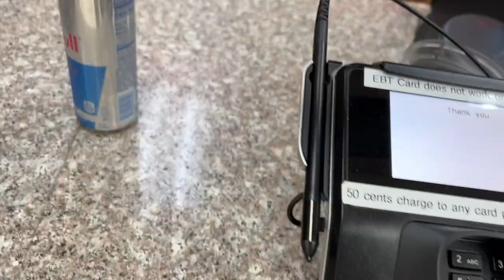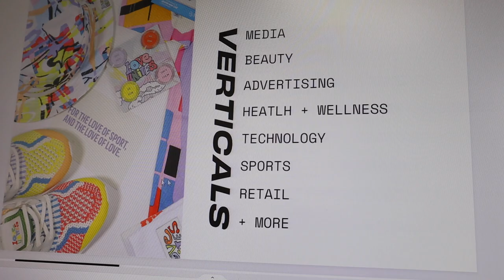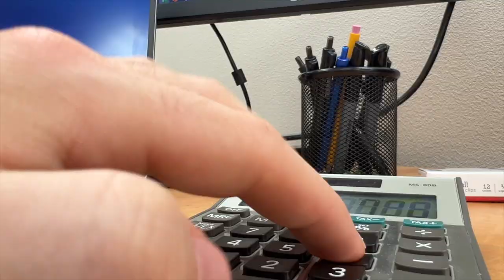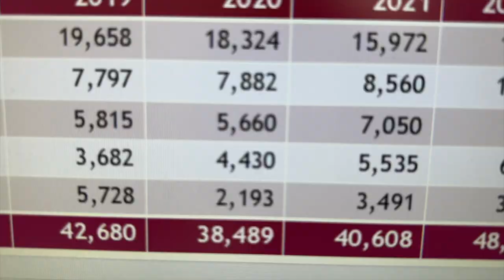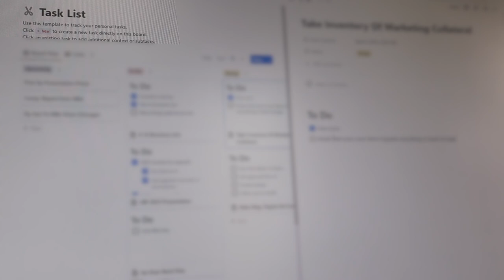Day In The Life Of A Marketing Analyst | Seattle Area | Realistic Breakdown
Video Description: A really realistic breakdown of my job. Hi, my name is Andres, I'm currently traversing my 20s, my career is at the intersection of marketing and data analytics. I also love making YouTube videos.

If you're reading this, good afternoon, good evening, and goodnight.